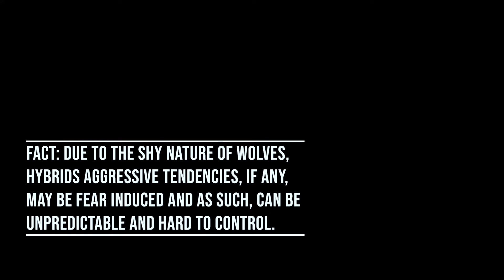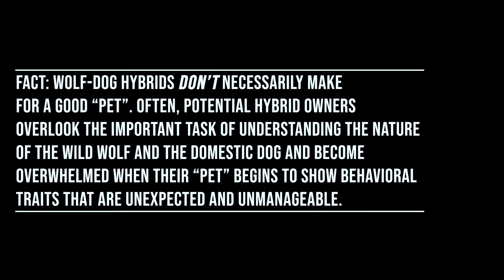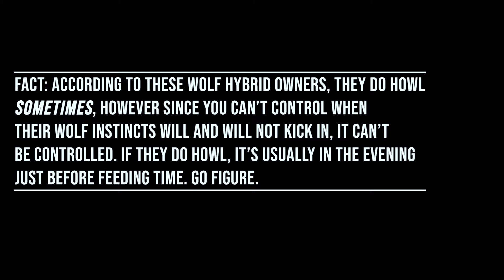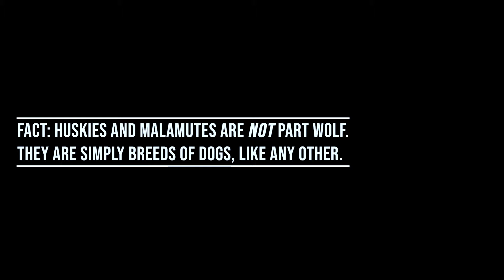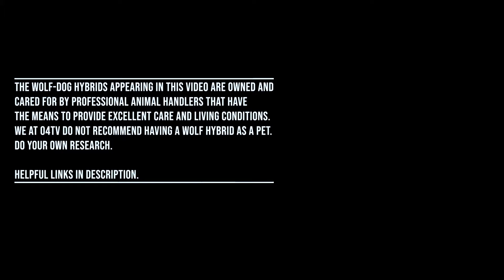5 Facts About Wolf-Dog Hybrids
In this video we wanted to show you a quick fun look at an amazing animal used in TV and commercials as wolves... Wolf-Dog Hybrids. Immediately, you may be thinking what we were thinking: I WANT ONE. Not so fast. Learn more about them first. Here are some great sources of information:
UC Davis Peer reviewed study:
The VGL wolf-hybrid test consists of 3-4 types of assays (depending on whether animals are female or male) and analyses: Y-chromosome haplotype, X-chromosome haplotype, wolf-specific DNA markers and population analysis of DNA markers. Below is a more detailed description:

Males are tested with Y-chromosome markers and results compared to our database of known wolf and dog haplotypes. Results are reported as Dog, Wolf, Inconclusive (if found in both dogs and wolves) or Not-Applicable (if female).
Males and females are tested with X-chromosome markers and results compared to our database of known wolf and dog haplotypes. Results are reported as Dog, Wolf, Hybrid (if female).
We test for 22 DNA STR (short tandem repeat) markers that have variants specific to wolves. Results are reported as Present (if wolf variants are detected) or Not Detected (if no wolf variant is observed).

Because of their close genetic relationship, dogs and wolves share most alleles in STR markers used for this test. Wolf-specific alleles in our STR marker panel are also infrequent in wolves such that not all wolves possess these alleles. Although our test is powerful to detect hybridization, absence of wolf-specific alleles is not a guarantee that there is no wolf ancestry.

Population analyses are done with panels of 38 STR and 30 SNP (Single Nucleotide Polymorphism) markers. Genotype data is compared to a database for Alaskan Husky, Siberian Husky, Alaskan Malamute, Inuit dogs, Belgian Malinois, German Shepherds and North American Wolves. The dog breeds were chosen because they are commonly used to produce hybrids in North America. Population assignment and admixture analyses determine the likelihood that the subject animal is a dog, wolf, or hybrid. Results are reported as Dog, Wolf, or Hybrid.
The dog-wolf hybrid test is powerful enough to detect hybrids within 3 generations. Because of the close genetic relationship among dogs and wolves, wolf ancestry beyond 3 generations may be undetectable by these tests.

Note: The test does not provide an analysis of breeds contributing to the animal tested nor does it provide percentage of wolf ancestry.

(State Laws on Wolf Hybrids article)